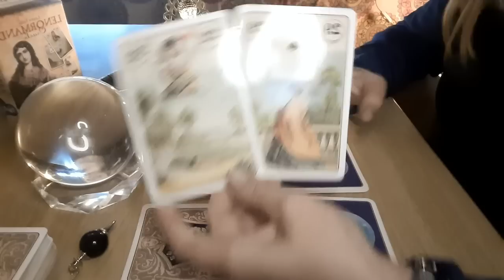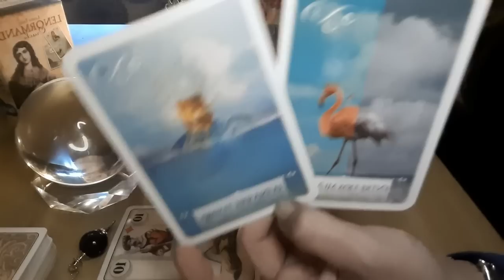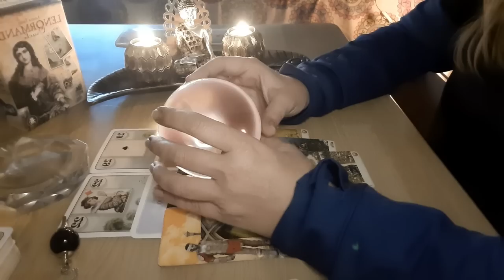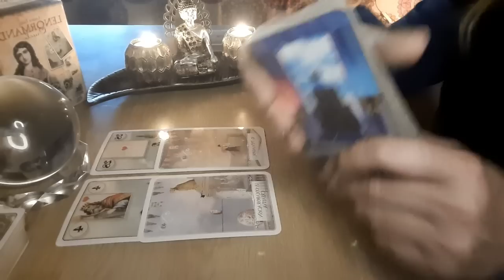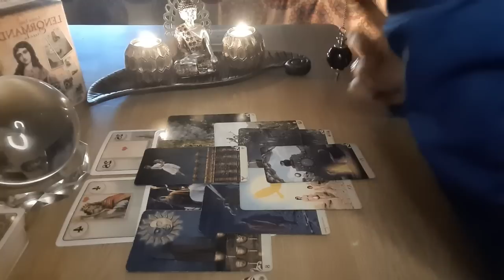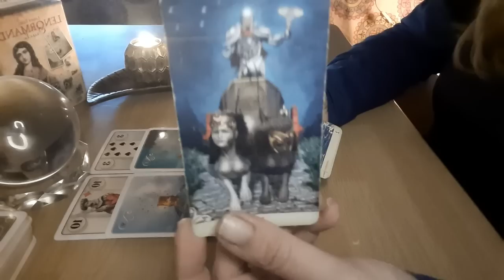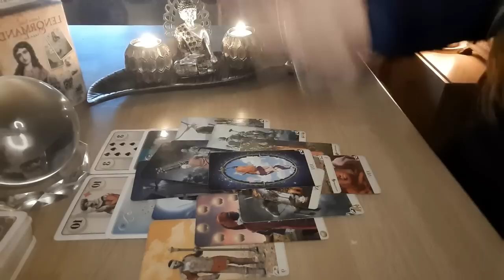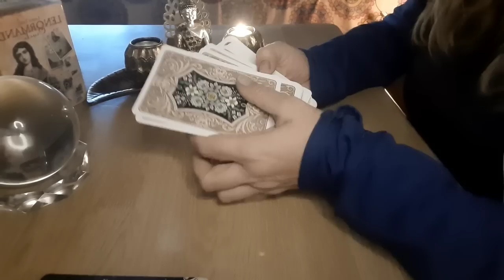😮 Necesitas OÍR esto ☎️ Un FALLECIDO tiene un 💌 MENSAJE 😮 Para TI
Visita👇
🔮Canal de investigación paranormal👇